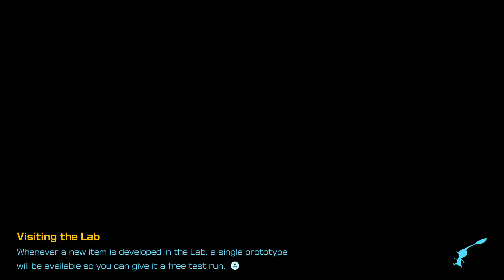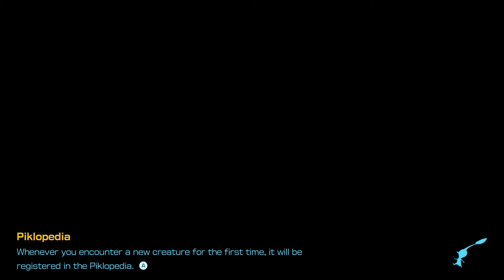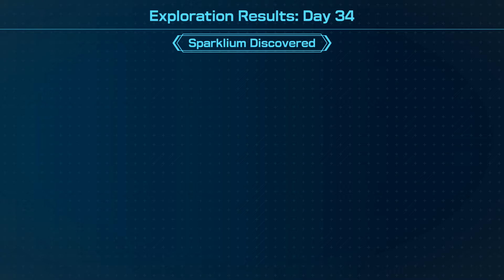Day 34 - Primordial Thicket (1/5) | Pikmin 4 (No Deaths) (100% & No Commentary)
In this part, we begin Day 34 by arriving in the Primordial Thicket. While exploring, we 100% the Subterranean Swarm.

Collectibles: 18

1. Scaly Custard (2 of 2) (710 of 859 Treasures) - 6:55
2. Searing Acidshock (3 of 3) (711 of 859 Treasures) - 9:52
3. Hoop of Healing (2 of 2) (712 of 859 Treasures) - 12:43
4. Hoop of Fortune (2 of 2) (713 of 859 Treasures) - 12:43
5. Sphere of Calm (714 of 859 Treasures) - 17:38
6. Belted Delicacy x2 (2 of 2) (716 of 859 Treasures) - 20:55
7. Spouse Alert (2 of 2) (717 of 859 Treasures) - 22:43
8. Creativity Conduit (718 of 859 Treasures) - 26:43
9. Back-at-the-Beginning Track (2 of 2) (719 of 859 Treasures) - 27:13
10. Unknown Leafling - 27:25
11. Gold Nugget x15 (420 of 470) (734 of 859 Treasures) - 31:11
12. Memory Fragment (Center Left) (735 of 859 Treasures) - 32:59
13. Chance Totem (6 of 6) (736 of 859 Treasures) - 33:31
14. Mega Horn (737 of 859 Treasures) - 33:59
15. Sammy (43 of 50 Castaways) - 37:43
16. Sweet Stumble-Not (3 of 3) (738 of 859 Treasures) - 38:28
17. Heroic Shield (739 of 859 Treasures) - 41:34
18. Boris (44 of 50 Castaways) - 46:35

Additional Info

- The Gold Bar found in the Primordial Thicket requires 1,000 Pikmin to carry it. The only way this can be obtained is with 100 Purple Pikmin, as Oatchi cannot get up to its location. We aren't currently able to do this with the amount of Purple Pikmin currently available to us. As we don't have a Purple Onion to propagate with, our only choice is to farm Purple Candypop Buds in caves. The Subterranean Swarm Cave in this video is a great choice for farming these.

- Rescuing Sammy does not unlock any new Side Quests, however, he is the final member of Chet's Research Team.

- Rescuing Boris does not unlock any new Side Quests, however, he is the final member of the Uncharted Planet Tour.